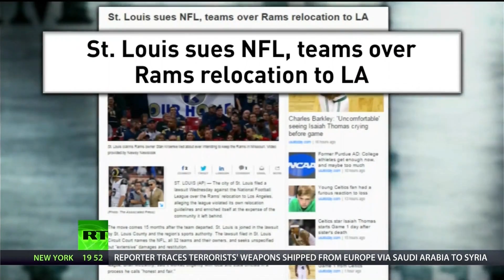Papantonio: NFL Owners Make Billions But Leave Taxpayers In Debt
Via America’s Lawyer: Mike Papantonio is joined by Mollye Barrows, Legal Journalist for The Trial Lawyer Magazine, to discuss a lawsuit filed by the city of St. Louis against the NFL for relocating the city’s football team and leaving taxpayers to pay off the debt on the stadium.